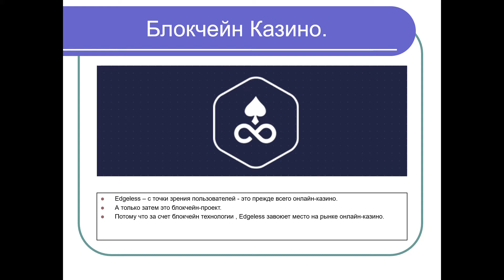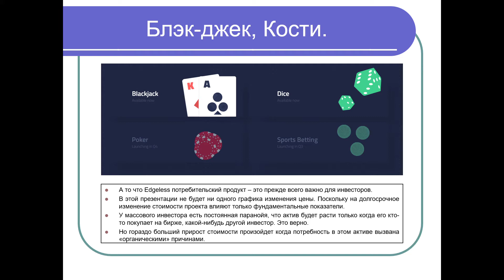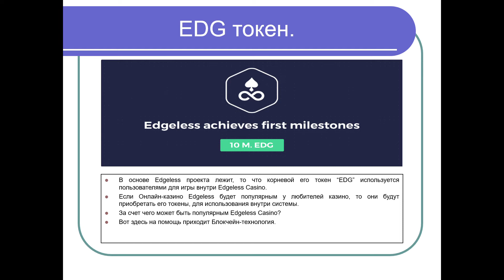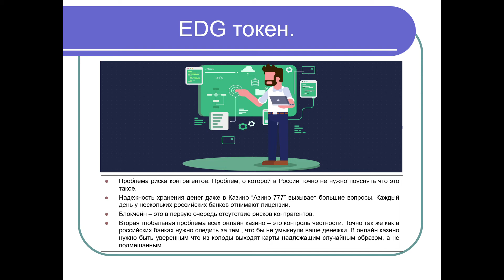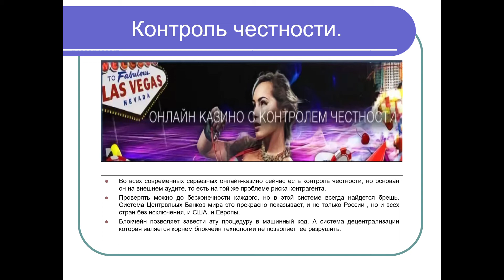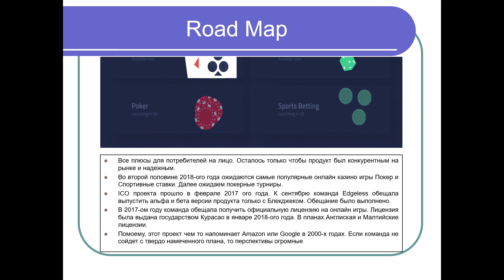Онлайн Казино Edgeless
Один из моих самых любимых блокчейн проектов. Команда четко выстроила реальный продукт для потребителей на основе технологии блокчейн и смарт контрактов.

Да этим продуктом является Онлайн-казино. Но целью этого видео является не привлечение людей в казино тем более что у нас в России оно запрещено.

А предоставление информации крипто и блокчейн инвесторам о криптовалюте, являющейся неотъемлемой часть этого проекта -EDG. Вложение в EDG сейчас это равнозначно покупке акций Казино Лас-Вегаса и Макао в 60-ые года прошлого века.

Команда реализовала масса реальных вещей , которые приведут к росту стоимости проекта и соответсвенно к росту стоимости криптовалюты EDG.

Первое  - они создали реально работающую игровую платформу . На ресурсе уже 6 популярных азартных игр. Второе - у них есть совершенно официальная лицензия страны Кюрасао. Позволяющая им быть абсолютно легитимной организацией , а не просто IT-командой. Третье - у них четкая бизнес структура, с отделом маркетинга и отделом разработчиков. Это настоящая Компания, ведущая операционную деятельность. Четвёртое- они реализовали те преимущества блокчейна, которые он в себе несёт - безопасность интернета. Соответсвенно у них большие конкурентные преимущества.
Онлайн-казино Edgeless с нулевым преимуществом казино, и имеющее 100% контроль честности. Это главное их конкурентное преимущество над всеми остальными!

- ссылка на русскую группу Edgeless в телеграмме.